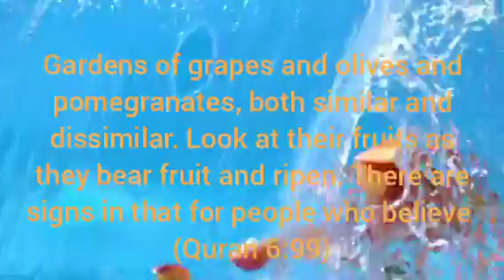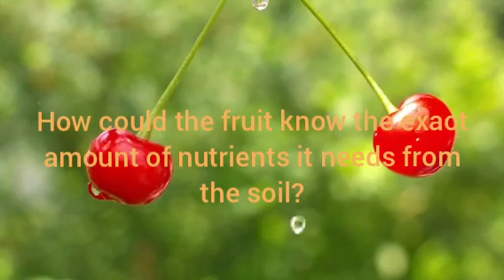The Importance of Fruits in the Qur’an